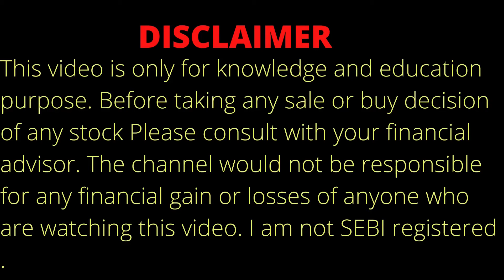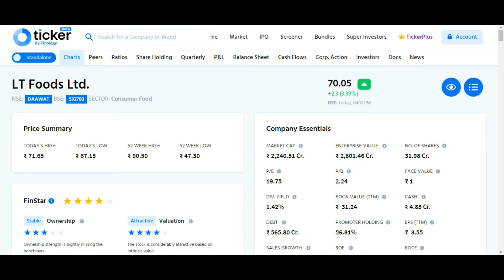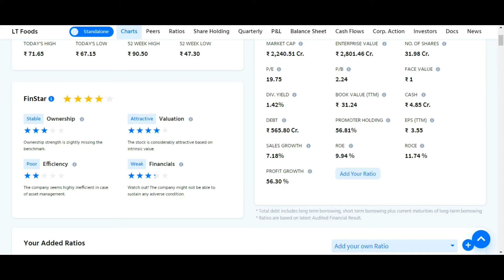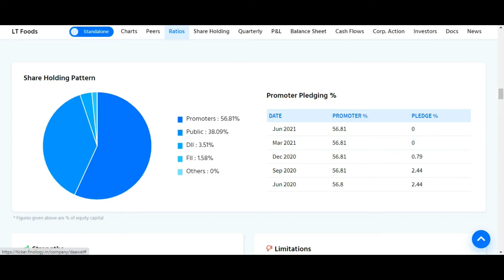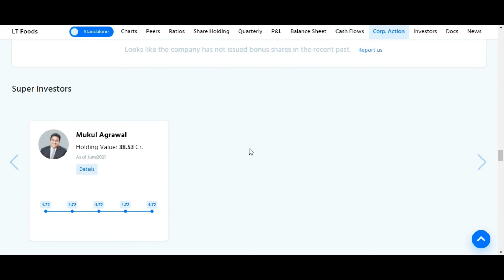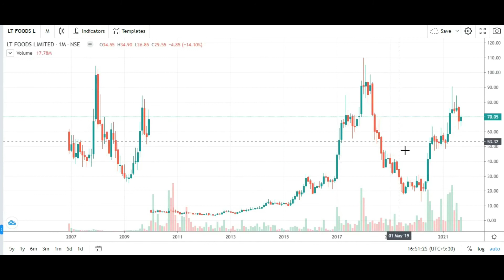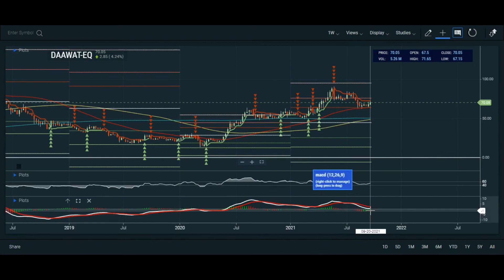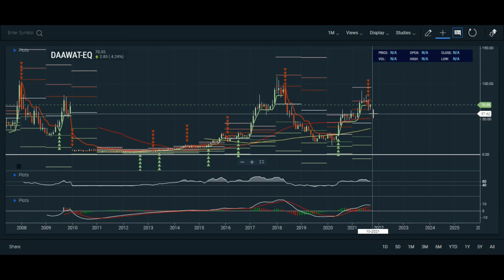LT FOODS SHARE ANALYSIS | LT FOODS STOCK ANALYSIS | LT FOOD SHARE NEWS | LT FOOD SHARE TARGET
About us
 DHAMAKA STOCK CHANNEL DO PROPER ANALYSIS OF ANY STOCK OF INDIA.DHAMAKA STOCK WILL GIVE YOU PROPER TECHNICAL AND FUNDAMENTAL ANALYSIS OF INDIA STOCK MARKET.

Topic Covered:
LT FOODS Share Breaking News
LT FOODS Share Technical Analysis
LT FOODS Share Fundamental Analysis
LT FOODS Share Sale Or Buy Or Hold